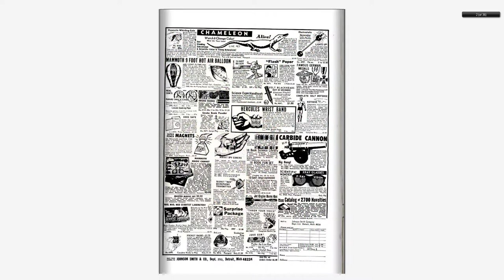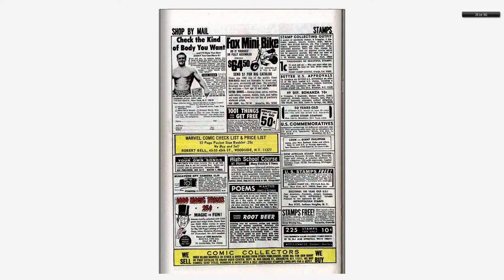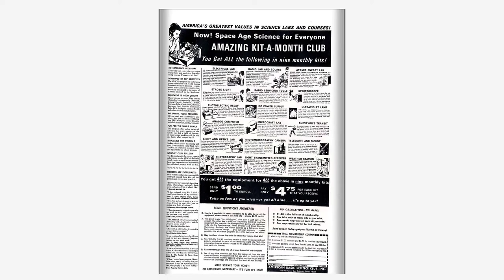196809 Amazing Spider Man v1 064